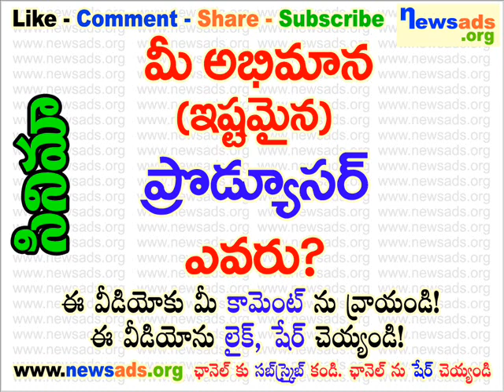మీ అభిమాన (ఇష్టమైన) ప్రొడ్యూసర్ ఎవరు?